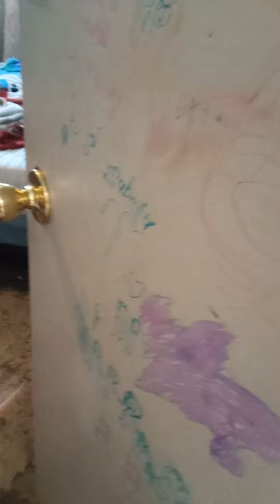HACIENDO EL VIDEO CON ISABELLA😝 Y LA DE PELÍCULA DE ENREDADOS👱‍♀️